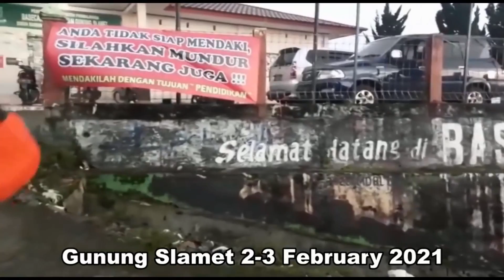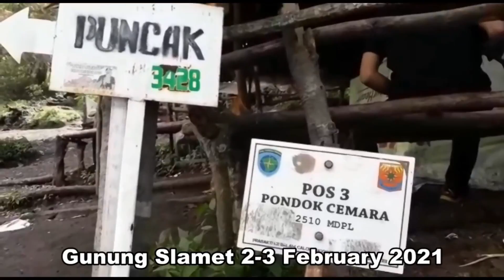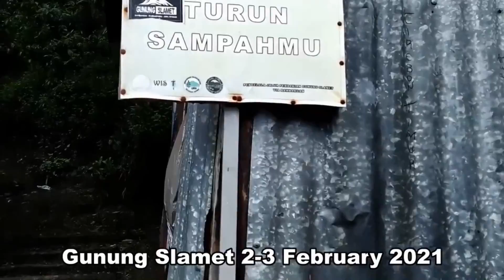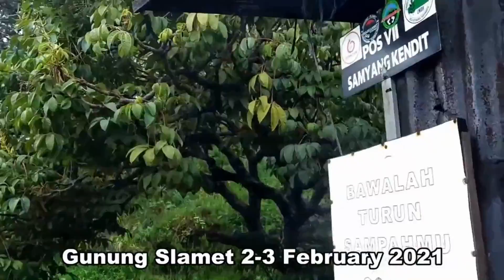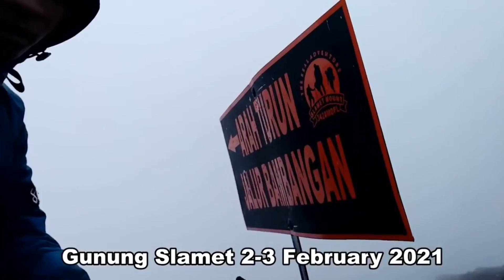( VLOG PENDAKIAN ) BACK TO GUNUNG SLAMET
Gunakan kualitas gambar 1080.